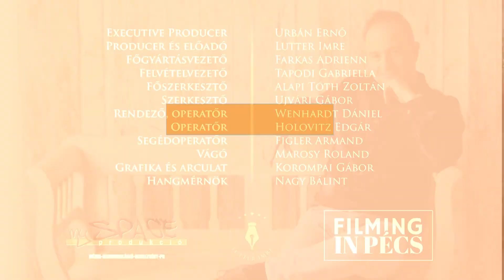Kosztolányi Dezső: Boldog szomorú dal - Lutter Imre versfilmje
Kosztolányi Dezső: Boldog szomorú dal
előadja: Lutter Imre

A vers 1917-ben jelent meg a Nyugat folyóiratban, majd 1920-ban, A kenyér és bor c. kötetben. Kosztolányi ezt a verseskötetét pályájának középső szakaszában írta meg. A pályaszakaszának a legkiemelkedőbb teljesítményeként tartják számon. Ebben a versben ott az egész élet, a gyermekkor tisztasága és gazdagsága, s a felnőtt, érett ember tistzánlátása, hogy az idő véges, a vágyak és a tettek nincsenek összhangban, ahogy az eredmények és az elismertség sem.

Van már kenyerem, borom is van,
Van gyermekem és feleségem.
Szivem minek is szomorítsam?
Van mindig elég eleségem.
Van kertem, a kertre rogyó fák
Suttogva hajolnak utamra,
És benn a dió, mogyoró, mák
Terhétöl öregbül a kamra.
Van egyszerü, jó takaróm is,
Telefonom, úti böröndöm,
Van jó-szívü jót-akaróm is
S nem kell kegyekért könyörögnöm,
Nem többet az egykori köd-kép,
Részegje a ködnek, a könnynek,
Ha néha magam köszönök még,
Már sokszor előre köszönnek.
Van villanyom, izzik a villany,
Tárcám van igaz szinezüstből,
Tollam, ceruzám vigan illan,
Szájamban öreg pipa füstöl.
Fürdő van, üdíteni testem,
Langy téa, beteg idegemnek.
Ha járok a bús Budapesten,
Nem tudnak egész idegennek.
Mit eldalolok, az a bánat
Könnyekbe borít nem egy orcát,
És énekes, ifju fiának
Vall engem a vén Magyarország.
De néha megállok az éjen,
Gyötrödve, halálba hanyatlón,
Úgy ásom a kincset a mélyen,
A kincset, a régit, a padlón,
Mint lázbeteg, aki feleszmél,
Álmát hüvelyezve, zavartan,
Kezem kotorászva keresgél,
Hogy jaj! valaha mit akartam,
Mert nincs meg a kincs, mire vágytam,
A kincs, amiért porig égtem.
Itthon vagyok itt e világban
S már nem vagyok otthon az égben.